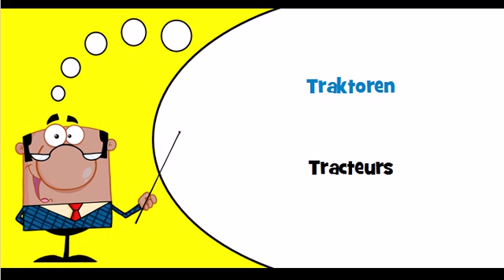Vocabulaire allemand Thème = Traktoren